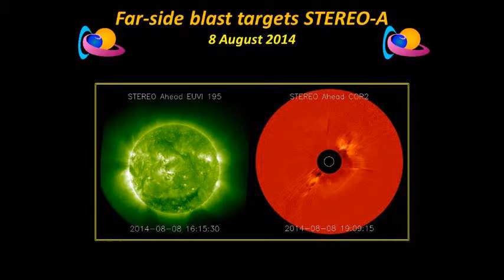Far-side blast targets STEREO-A (8 August 2014)